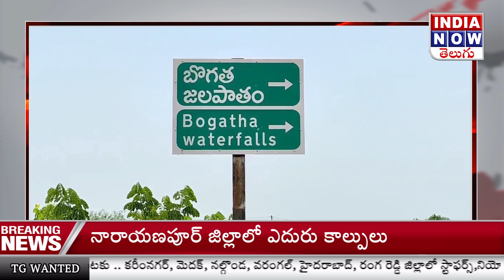పరవాలు తొక్కుతున్న బొగాత జలపాతం | 03 JULY 2024